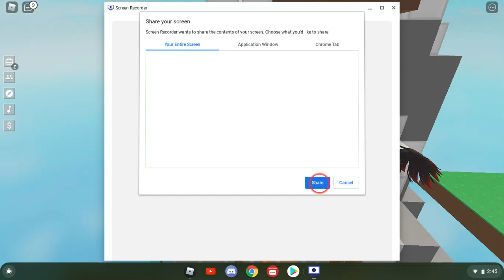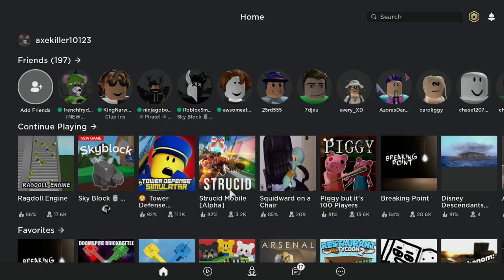MY FRIEND MADE ME DO A OBBY AND A TREASURE HUNT AND HE GAVE ME 36000 COINS! NO LAG!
A BASIC VIDEO WITH NO LAG HOPE U GUYS ENJOY